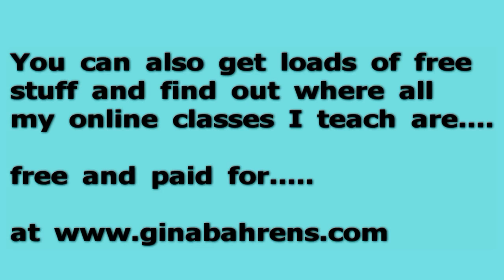With DecoArt Americana Gallery - A Study In Blue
For more information about the helping arts program and where to buy DecoArt products please

Products used in this series:
Americana Paints in indian turquoise, white wash, dioxazine purple, purple pizzazz, primary blue, true blue

Canvas board